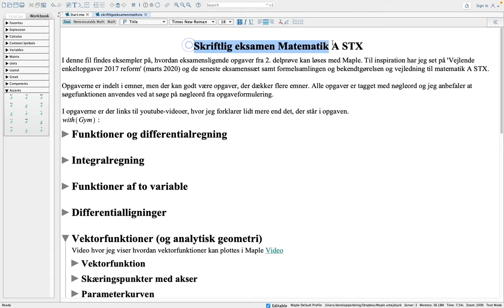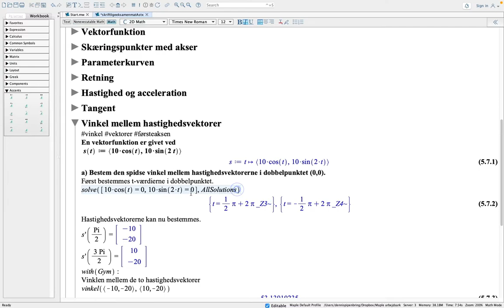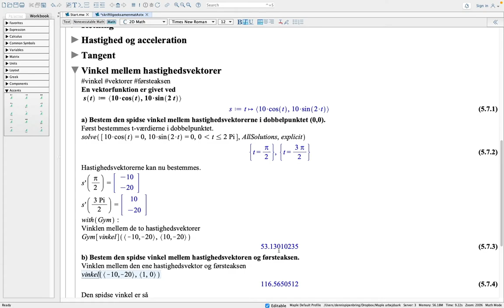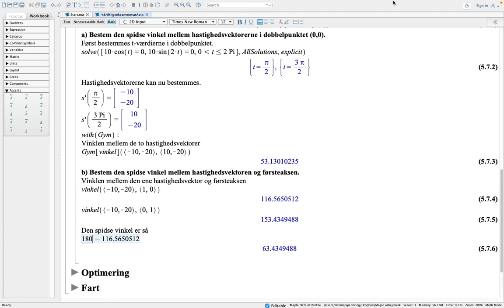maple vektorfunktion vinkel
I denne video fortæller jeg om opgaver med vektorfunktioner og vinkel mellem hastighedsfunktioner i skriftlig eksamen matematik A STX.